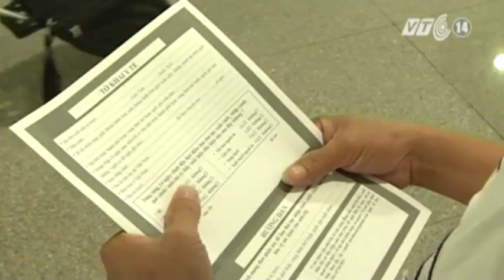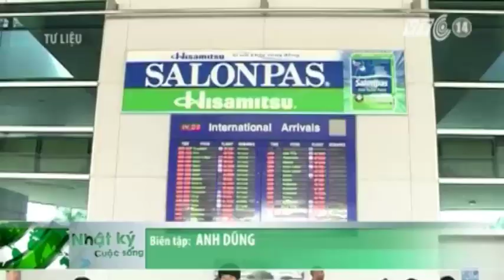VTC14_240 lao động Việt Nam từ Lybia về nước an toàn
(Truyền hình VTC14) - Theo Cục Quản lý lao động ngoài nước - Bộ LD-TB&XH, tính đến hết ngày 8-8 đã có tổng số 240 lao động về nước và 25 người sẽ về trong ngày hôm nay 9/8. Nhóm lao động trong khu vực nguy hiểm đến giữa tháng 8 sẽ về hết Việt Nam và toàn bộ lao động Việt Nam tại Libi sẽ về trong tháng 8.